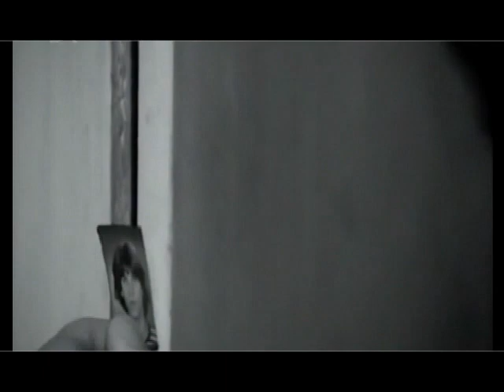Martin & Thomas - I'll Keep On Dreaming (Die Konsequenz , Gay Themed)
I like this movie very much and I was impressed by the year it was relased 1977 , love they shoot it in black and white unlike more of the films thouse days , specially 70's movies , it stand out today as a very solid movie with good acting etc... not to mention the subject .
It's very realistic and dramatic two elememts I like a lot , Defenetly worth watching!

Warning:This is a fan music video that is based on the characters of Martin & Thomas from the great german movie Die Konsequenz , It contain Spoilers!!! M/M love scene meaning: Is Gay , Yaoi , Homoerotic etc... You get the idea... If this isn't your cup of tea , Please don't watch it.

Movie Plot (Source IMDB): Thomas is the son of a prison warden. He falls for and seduces Martin, who is older and one of the prison inmates. After Martin is released, They try to build a relationship and a life together but, no one will let them alone. Written by Havan IronOak

Don't claim to own any material used to make this music video.